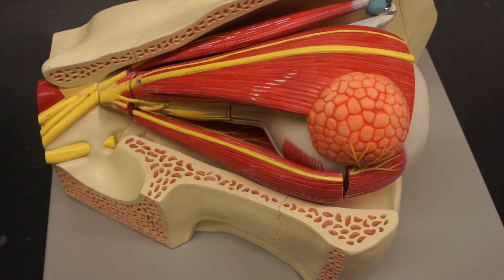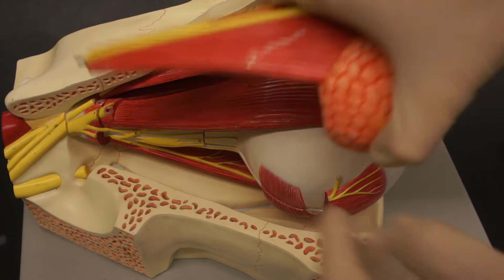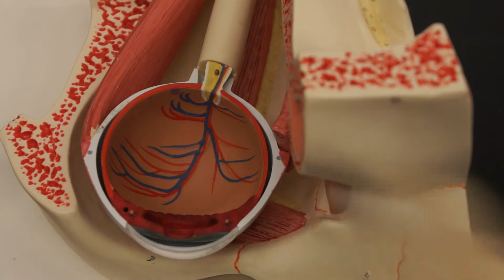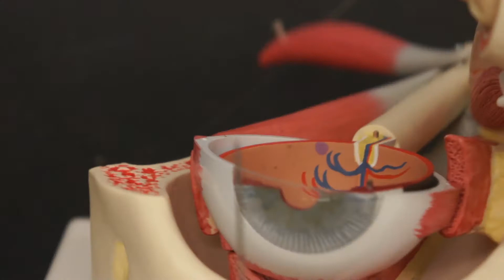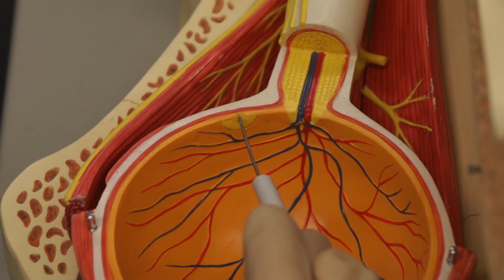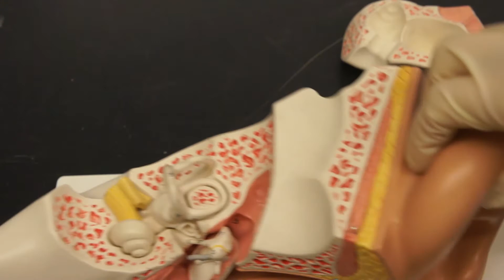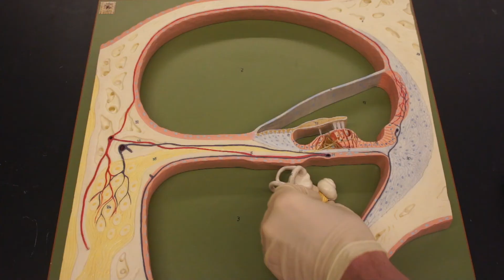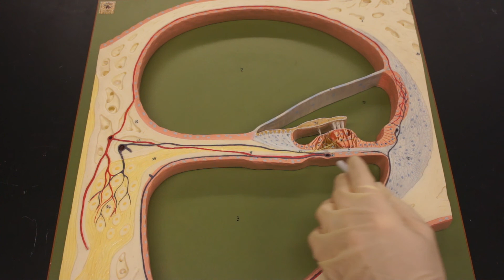BIOL 223 Lab 8 Special Senses Complete Review